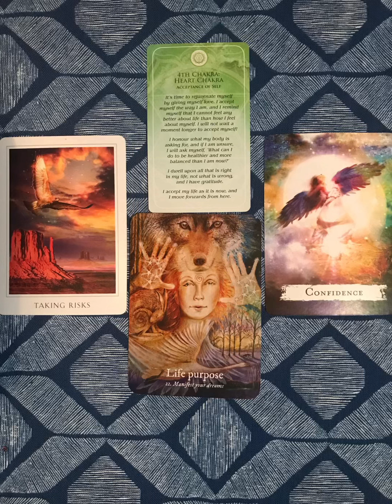Pisces ♓️ Messages from Spirit #4 Acceptance of Self